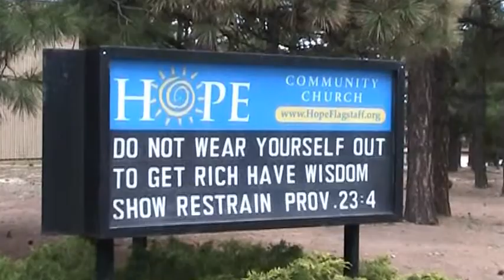"Spiritual Developments" - EVS Sedona Diaries 6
This segment focuses on the spiritual developments of my journey here in Flagstaff, AZ. From late March thru mid May of 2013.